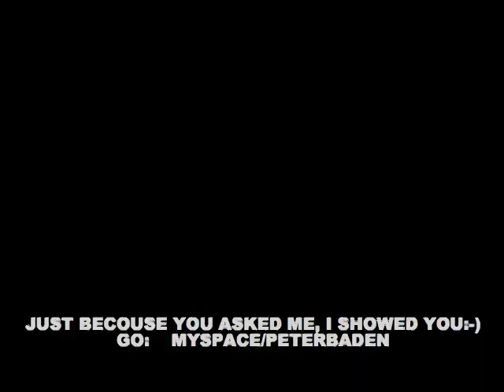Peter Baden Improvisating LIVE setup (By Request)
By request I upload this video: Shows my live setup with Mari Boine, Gamelan Shokbrekers and others. Theese pics are from ImproDuo on Sound Of Mu , Oslo, Norway.